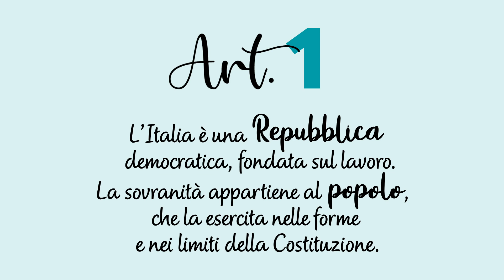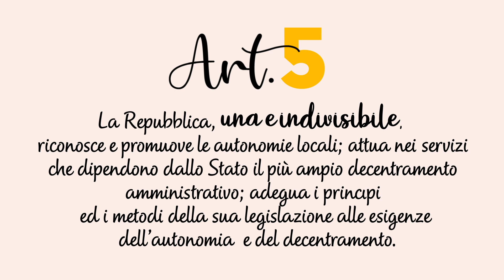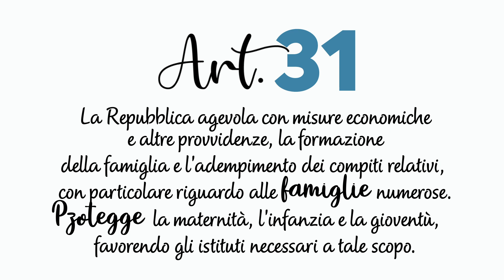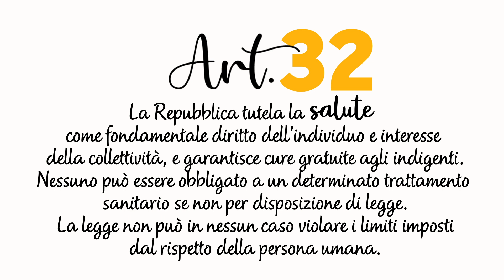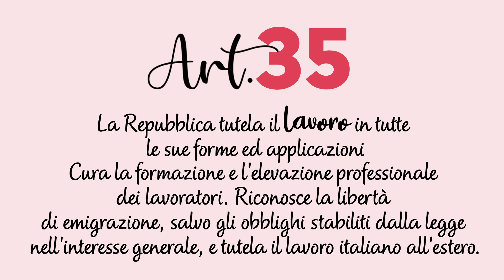Vignettisti e bambini raccontano la Costituzione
Grandi firme del fumetto e dell’illustrazione (Dino Aloi, Massimiliano Frezzato, Gianni Audisio, Gianni Chiostri, Milko Dalla Battista
e Lido Contemori) affiancano i bambini dei Consigli Comunali dei Ragazzi del Piemonte, nel commento agli articoli della Costituzione
che più li toccano da vicino (scuola, famiglia, salute, paesaggio, lavoro, cultura).